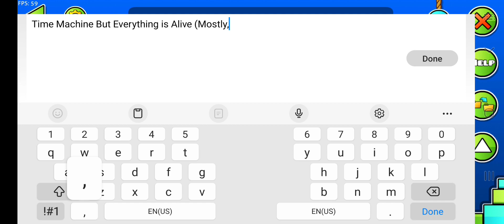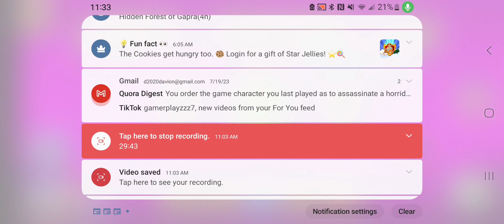Reviewing my (bad) GDPS 2.2 Levels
Bad levels, bad reviews, breaking Bad.
Classic Review.
also I will do a random shout out next video.